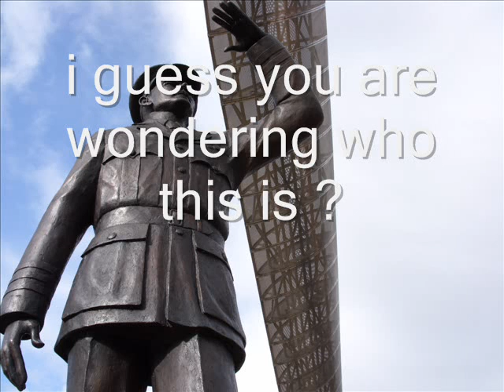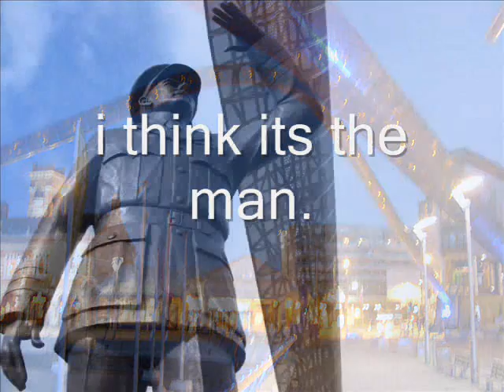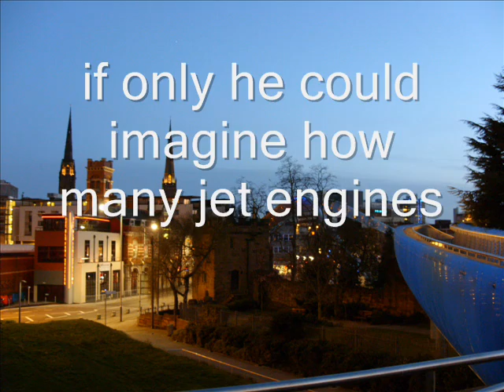Whittle World Clock arch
Jet Engine,Inventor Memorial Coventry, World Clock, Blue Lights, City Centre, Bridge, Motor Museum area, Sir Frank Whittle.